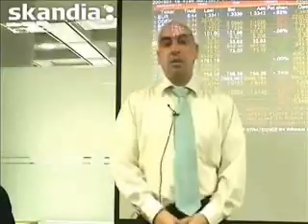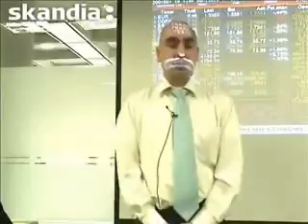Informe Económico del 14 al 17 de Octubre del 2008